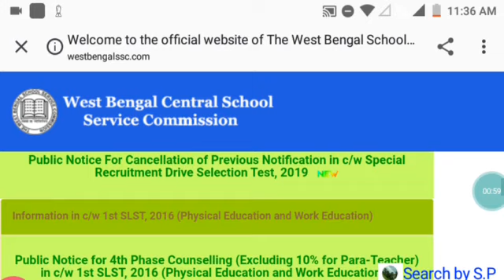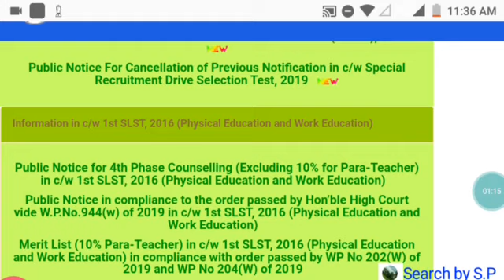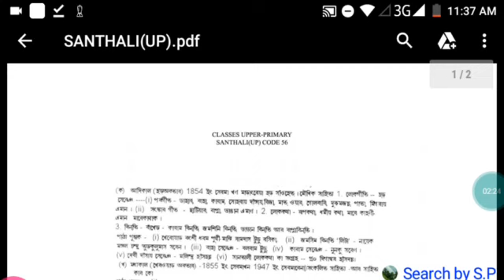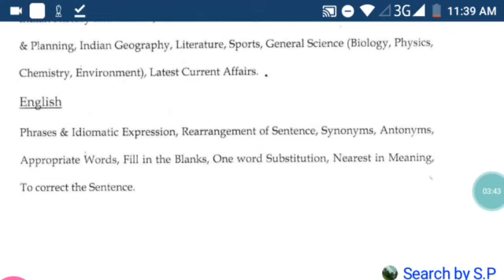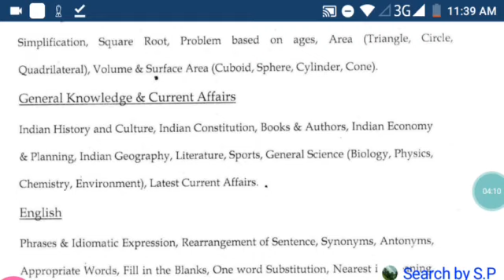New PT Syllabus// slst preliminary syllabus// pt Syllabus of slst 2020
This preliminary syllabus is selected for Santhali medium school only. website will upload more information in future.